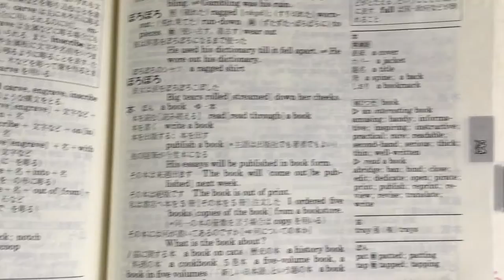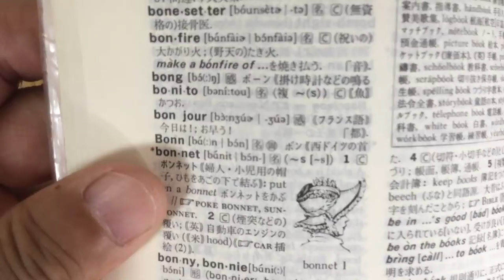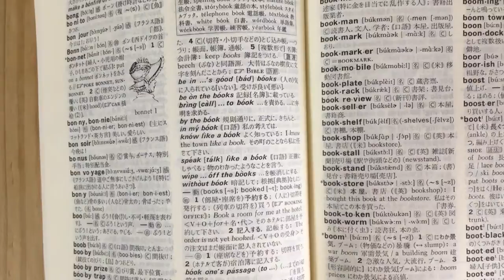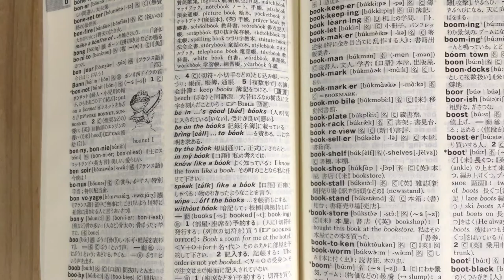和英辞典を使って英語を楽しく学ぼう😊第3回